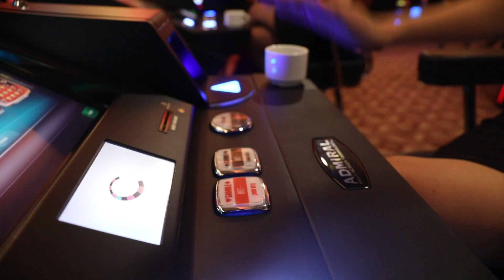Magic Bet - Твоето място за забавление /long version/